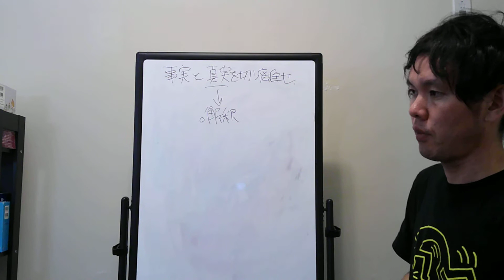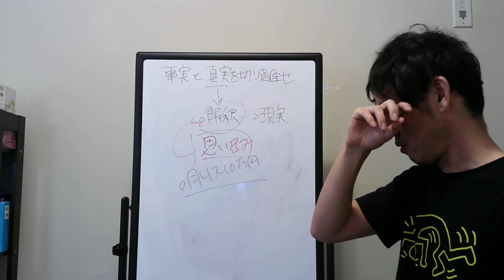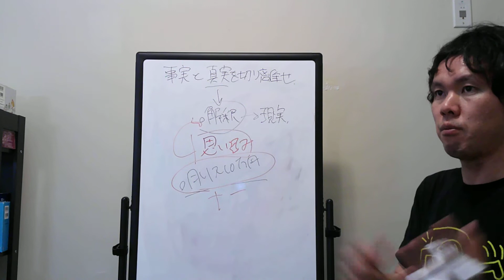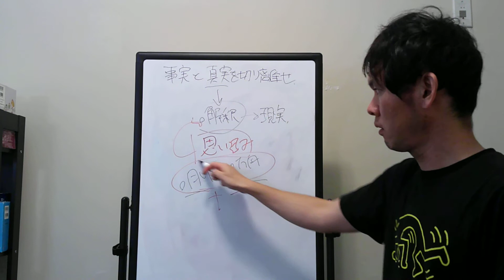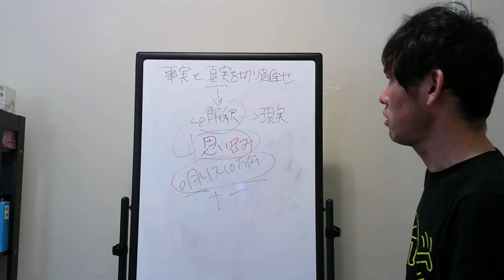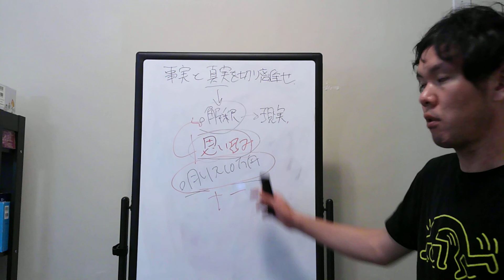事実と真実を切り離せ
人間は思い込みの世界に生きる生き物。

目の前に見えている現実は、
自分の解釈によって作られているのです。

コンテンツビジネス3大攻略マニュアル（動画・音声・PDF）が完全無料でもらえます。

カナダ在住コンテンツマーケター。
Udemyベストセラー（3冠）講師。Hubspot Content Marketing Certified。

ファン化コンテンツマーケティングのエキスパート。

本質的かつ非常識なマーケティング戦略が武器で、
絞り込みを基本としたナローマーケティングの使い手。

横並び思想や団体主義、

★ブログ③　マーケティングとコンテンツビジネス